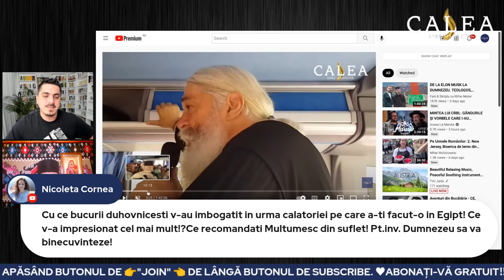🔵 CE EVANGHELIE SLUJIM ȘI TRĂIM? || Pr. ELEFTERIE